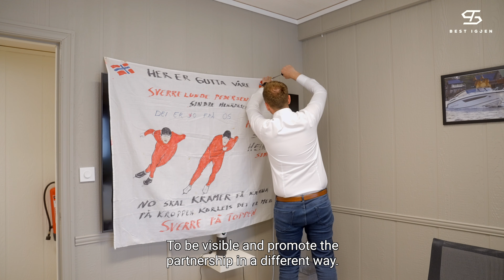OFF SEASON | Episode 2 | BEST IGJEN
Dette er andre episode av serien "Sverre Lunde Pedersen | Best igjen". Serien vil følge Sverre i to år fra hjemkomst Beijing, til VM i Inzell i 2024.

I denne episoden får vi et innblikk i hva off season er og hva som foregår i Sverres liv når sesongen er over. Sverre står uten sponsorer og støtte foran den kommende sesongen og må jobbe for å finne midler til å fortsette satsingen.

Produsert av Wiild Studio.
Idé, regi, foto og klipp av Kristian Vårvik.